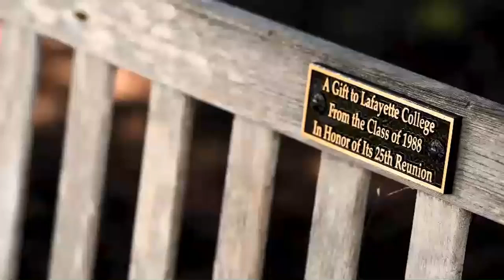Lafayette Reunion 2021: Kickoff with the Alumni Association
Start Lafayette College virtual Reunion 2021 with Tracy Hagart Sutka ’82 P’17, Michael Weisburger '82 and your Lafayette College Alumni Association. Expect a little trivia and opportunities for Reunion game codes (don’t know what that is? you will!)